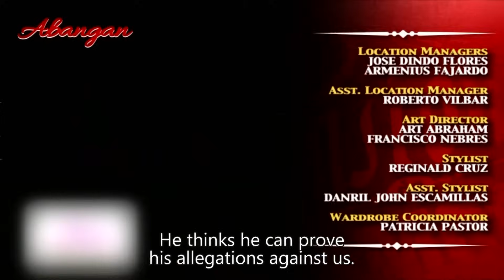Pasion De Amor Middle Episode 08 31 2015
Two families at odds. Six hearts on the line. One choice: Love or Revenge.